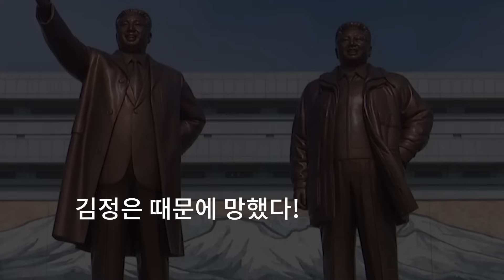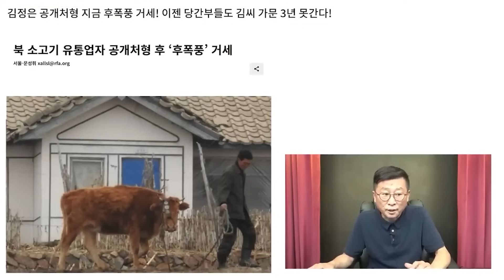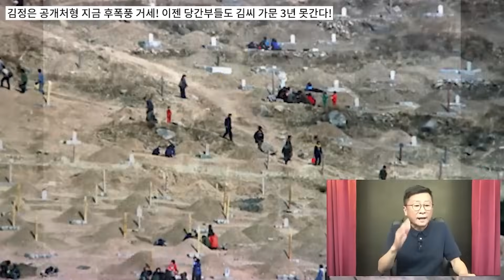북한 공개처형에 평양 대폭망! 김정은 후폭풍 덜덜!